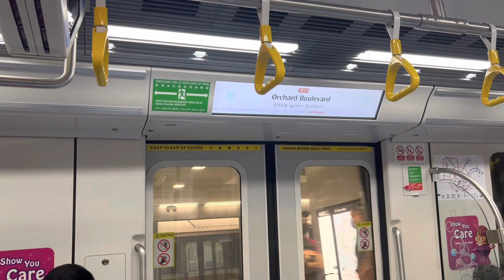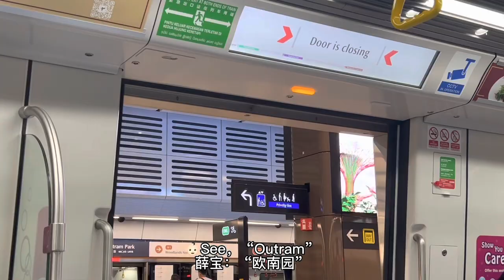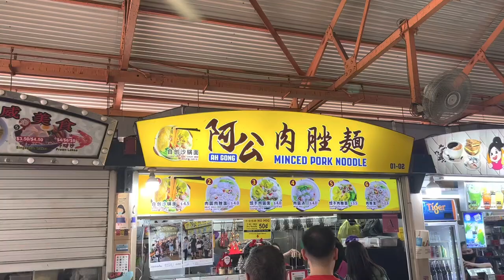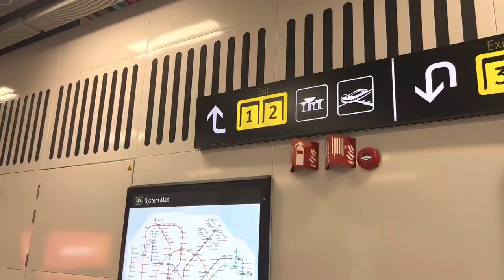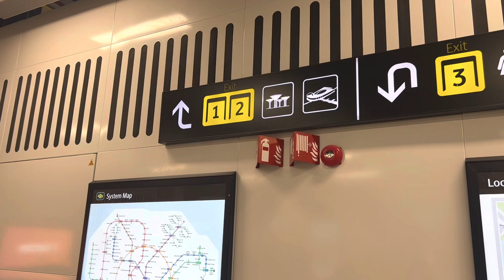NEW Thomson East Coast Line Stage 3 stations - Train journey from Stevens to Gardens by the Bay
Its offical - the new Thomson East Coast Line Phase 3 stations are opened! This video is about a Singapore MRT journey from Stevens to Gardens by the Bay.

#👶See loves Thomson East Coast line and boy, he was excited when we told him that it goes to Gardens by the Bay now. On the first day of operations of Thomson East Coast Line Phase 3, we took the train and stopped by Maxwell station for breakfast at Maxwell Food Centre and continued our journey to Gardens by the Bay station.

Satay by the Bay and Marina Barrage is within walking distance from Gardens by the Bay station so that means future picnics and kite flying sessions!

Thomson East Coast Line Singapore MRT Train Door Opening and Closing:

0:27 Stevens station
0:31 Napier station
0:43 Orchard Boulevard station
0:49 Orchard station
0:59 Great World station
1:13 Havelock station
1:16 Outram Park station
1:19 Maxwell station
2:37 📍 Maxwell Food Centre, Maxwell Station Exit 2
We had very good Bak Chor Mee and traditional desserts there.
2:33 Shenton Way station
3:15 Marina Bay station
3:45 Gardens by the bay station
4:43 📍 Gardens by the bay, Gardens by the bay Station Exit 1 (Near Satay by the Bay and Marina Barrage)